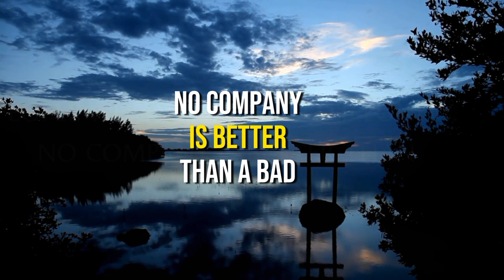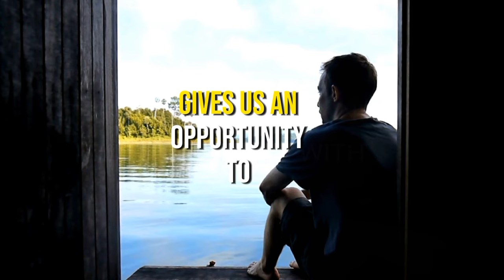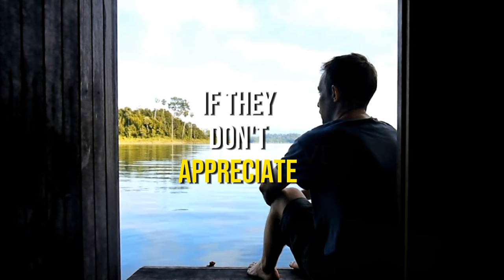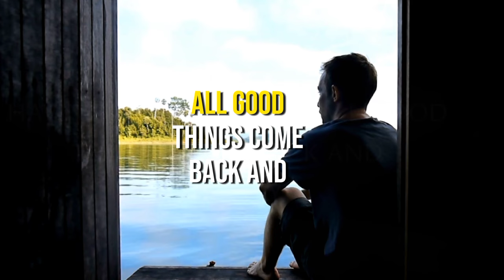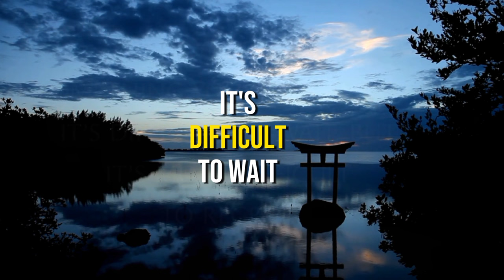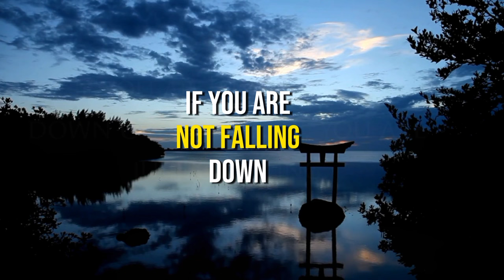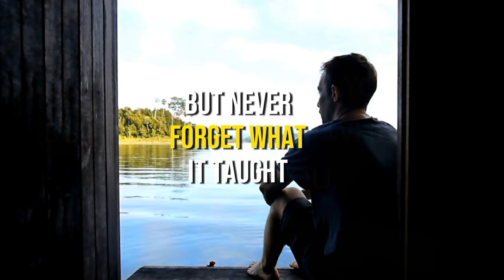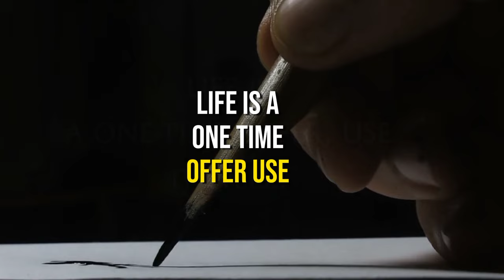Don't Screw Up Your Life: 100 Life Lessons from History's Influential Figures"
100 Life Lessons to Avoid Life Mistakes | Wisdom from History's Influential Figures"

In this enlightening video, we delve into 100 crucial life lessons to help you navigate your journey with wisdom and avoid common life pitfalls. Discover timeless wisdom and thought-provoking quotes from some of history's most influential people. Learn how to live a fulfilling life while avoiding the mistakes others have made. Tune in and embark on a path to a better life today!

Join us on this enlightening journey through time and wisdom. Share your favorite quotes and lessons in the comments below!